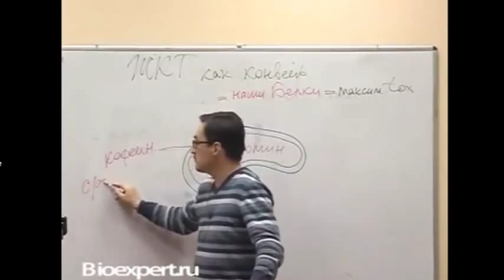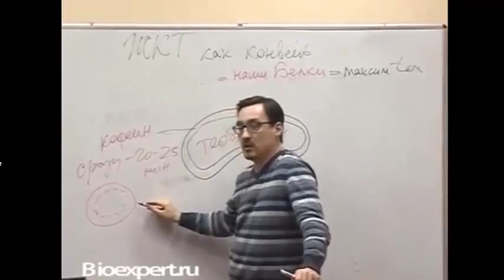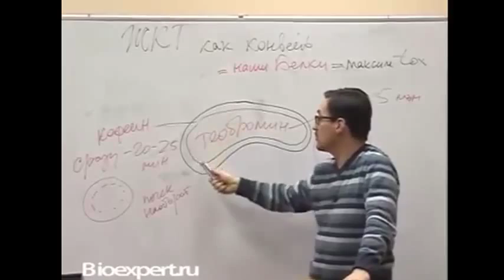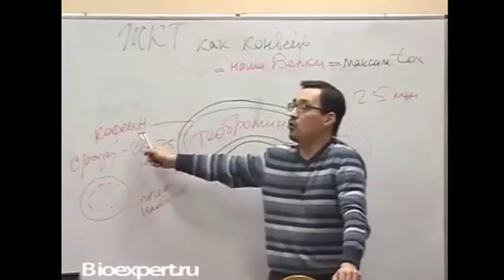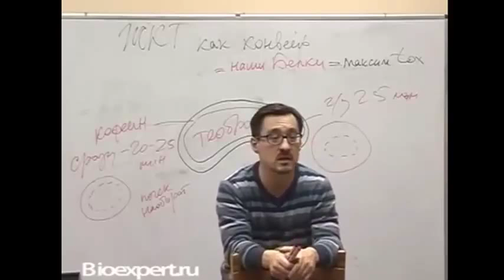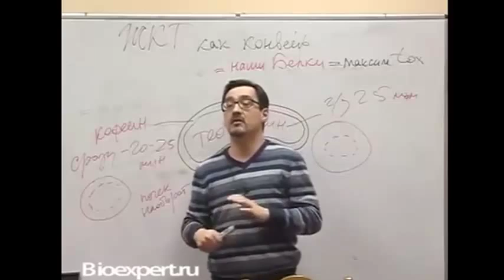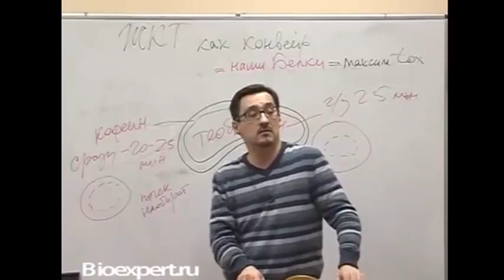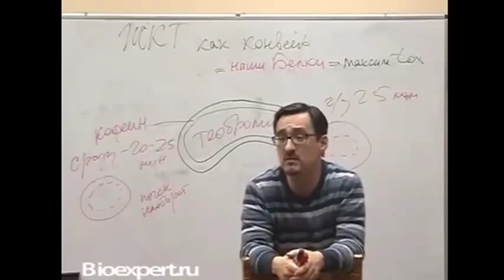Как Правильно Употреблять КОФЕ. Растворимый и зерновй кофе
Как правильно пить кофе  Тонкости и нюансы употребления растворимого и зернового кофе.

Интересные видеоролики с музыкой, приколами, танцами, драками, полетами и спортивными трюками. Будут показаны классные видео со смешными историями, авто, свадьбой, рыбалкой, детьми и бильярдом.